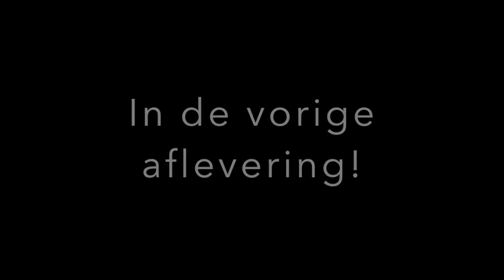EVEN EEN KORTE BOUW AFLEVERING! - Ark Ragnarok 2.0 #6